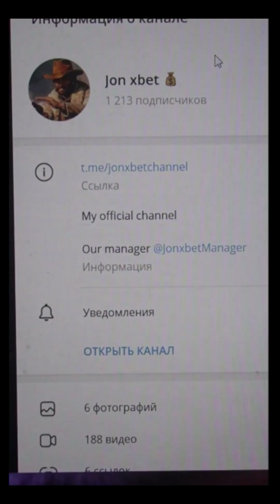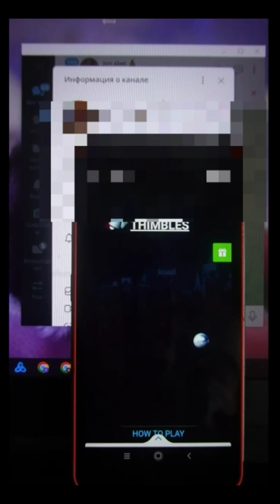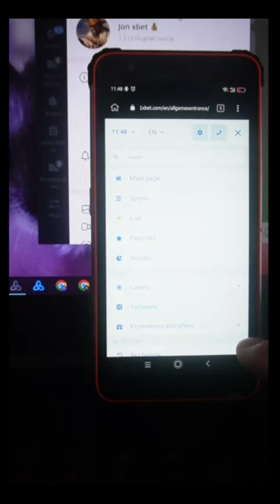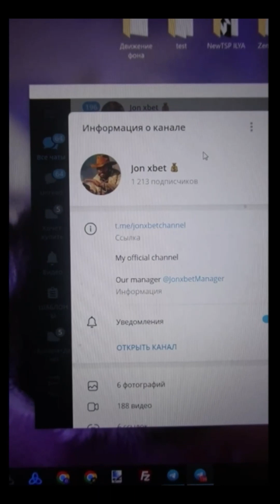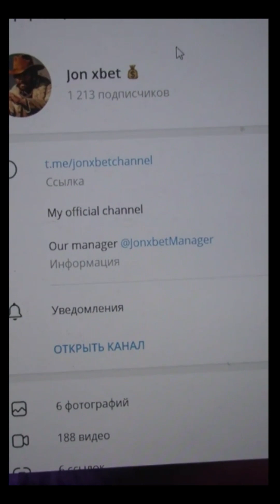Earning again on internet site 1xBet the assistance haka Thimbles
If you have any questions u could inquire them in the comments or write to on the link telegram. It's for sure utopian. For all questions and suggestions send a message to us in a telegram. This bug operates for PC and Mobile Phone and is continually updated. 1xBET asks our team stop. . So, welcome new release bot Thimbles. Bot Thimbles update automatically.